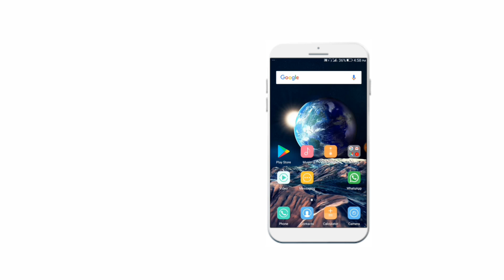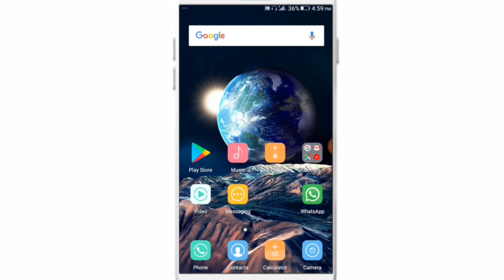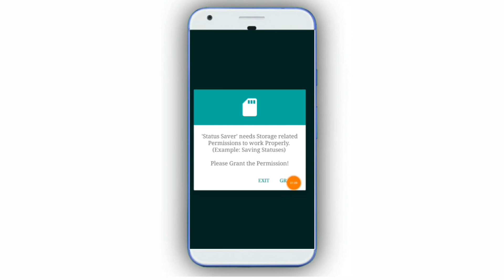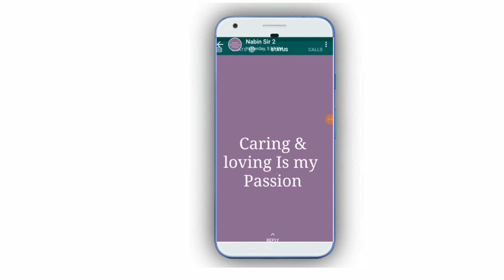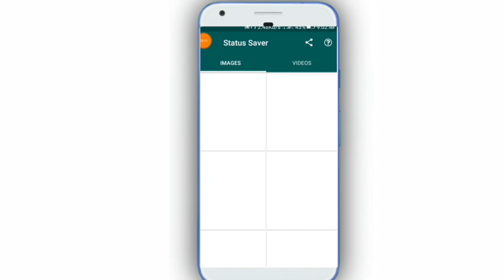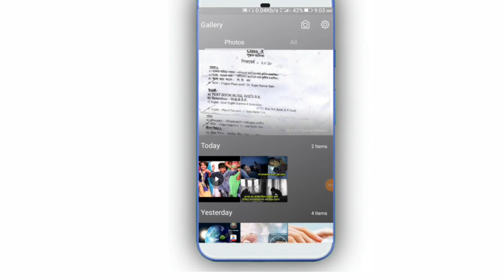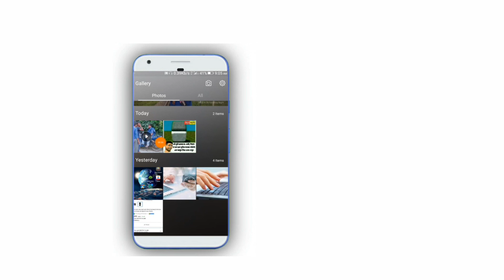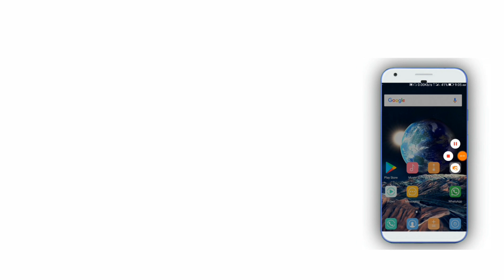How to download Whatsapp Status Video || Any Status Videos download || hatsapp Status Download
How to download Whatsapp Status Video || Any Status Videos download || কিভাবে Whatsapp Status ডাউনলোড করবেন ?

About Video
Whatsapp Status গুলি ডাউনলোড করার জন্য এই ভিডিও টি পুরো দেখুন,,

যে কোনো সমস্যা থাকলে নিচে কমেন্ট বক্সে কমেন্ট করুন।।
Android Help সম্পর্কে জানার থাকলে নিচে কমেন্ট করুন
সর্বদা পাশে থাকুন।।
ভিডিও গুলি শেয়ার করে আপনার বন্ধুদের দেখার সুযোগ করে দিন।। 👌
App Link 👉
App Review, Letest Technology Videos, Android Help, Genarel Knowledge ( GK) for Android. 👈
Video টিতে লাইক দিন
All In One Tech
Click here to Preview Videos
আমাদের ফেসবুক পেজে লাইক দিন 👌